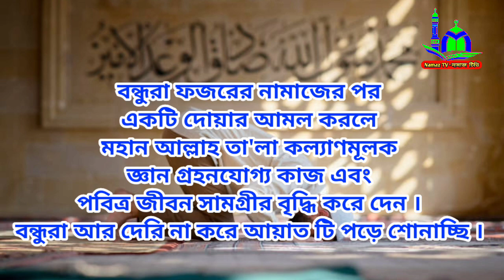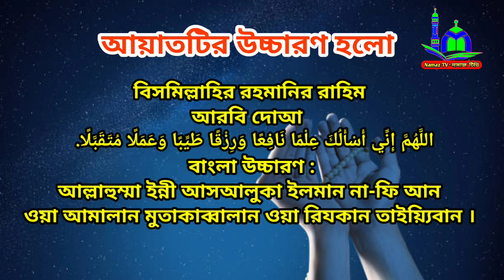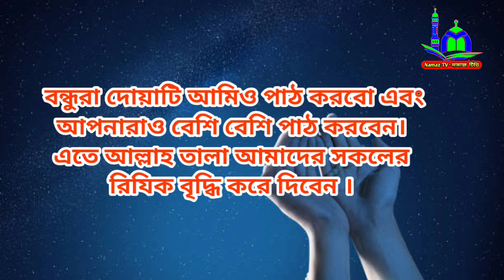ফজর নামাজের পর ১টি দোয়া আমল করলে আল্লাহ তা'লা রিযিক বৃদ্ধি করে দেন । Fajar Namaz er Por Amol Dua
ফজর নামাজের পর ১টি দোয়া  আমল করলে  আল্লাহ তা'লা রিযিক বৃদ্ধি করে দেন । Fajar Namaz er Por Amol Dua NamazTV-নামাজটিভি ।

⚠️ Warning ⚠️

🎬 ওয়াজ মাহফিলের বয়ান রেকর্ড করতে চাইলে 🎬
👇 যে কোনো প্রয়োজনে যোগাযোগ করুন 👇
        ☺️ মোহাম্মাদ রবিন ☺️
🏠 সিরাজগঞ্জ সদর উপজেলা 🏠